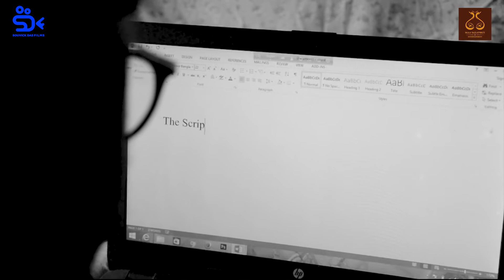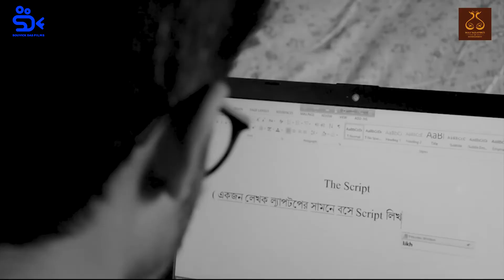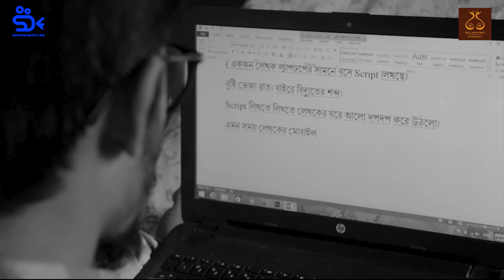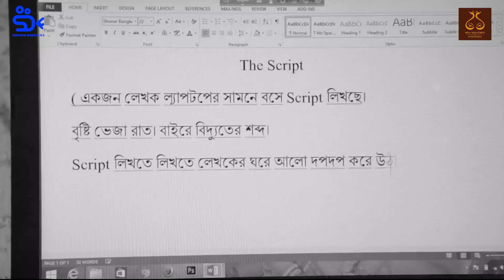The Script (দ্যা স্ক্রিপ্ট) I Bengali Short Film I Sayan I SOUVICKDASFILMS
Presenting the Full Short Film of Our Youtube Channel - The Script

একজন লেখক গল্প লিখছিলেন হঠাত করেই সেই গল্পটাই তার জীবনে ঘটে যায় কিন্তু কেন লেখক কে খুঁজে পাওয়া গেল না জানতে হলে দেখতে হবে ছোট ছবি " দ্যা স্ক্রিপ্ট " I কেবলমাত্র এসডিএফ - সৌভিক দাস ফিল্মস (SDF - SOUVICK DAS FILMS) ইউ টিউব চ্যানেল এ I

A writer was writing a story and suddenly that story happened in his life but to know why the writer was not found you have to watch the Short Film "The Script" I Only On  SDF - SOUVICK DAS FILMS YouTube channel এ।

Please do Watch Our Bengali Short Films The Script (দ্যা স্ক্রিপ্ট ) I

Production          by  :  A Bindass Reels
                                        Presentation
Media Partner   by    :  SOUVICK DAS FILMS
                MAA SARASWATI D ENTERTAINMENT

Directed by  : Souvick Das & Saikat Roy
Cast :
Sayan Ghatak
Writer, Cinematography & Editor  : Saikat Roy

Short Films Credits
Here is the Bengali Latest Short Films "  The Script " I